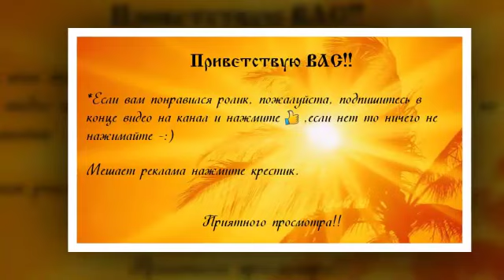Экзотические птицы Канарейки!!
Приветствую! Вашему вниманию экзотическая птичка Канарейка. Эту птицу при желании вы можете содержать дома.